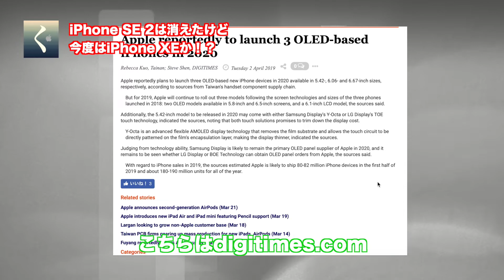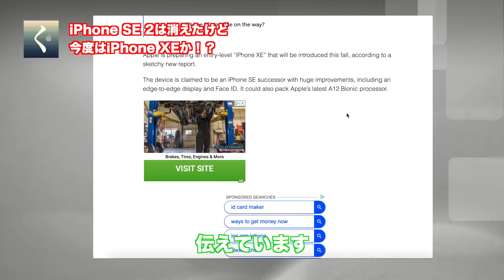【iPhone SE2】iPhone XEという名前で噂合戦がまたまたスタート！次こそは本当ですか？？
【iPhone SE2】iPhone XEという名前で噂合戦がまたまたスタート！t次こそは本当ですか？